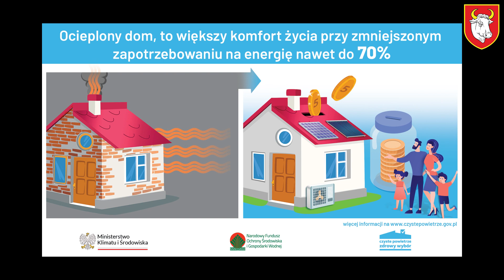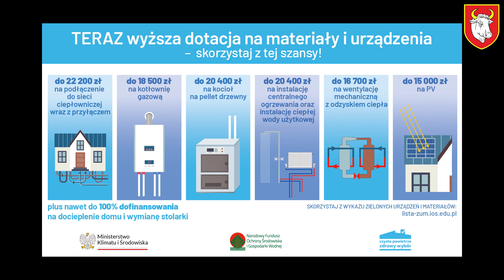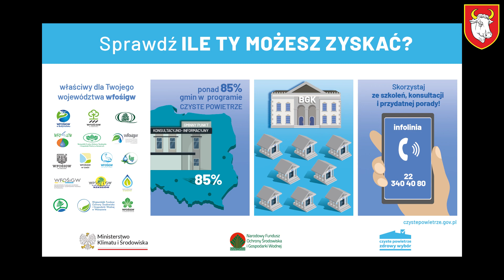Czyste Powietrze 2023 Miasto Człuchów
Prezentacja Programu "Czyste Powietrze"